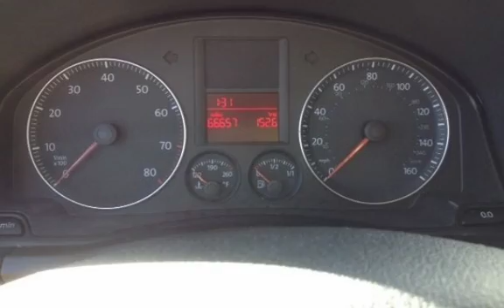2009 Volkswagen Jetta SE PZEV for sale in REDLANDS, CA